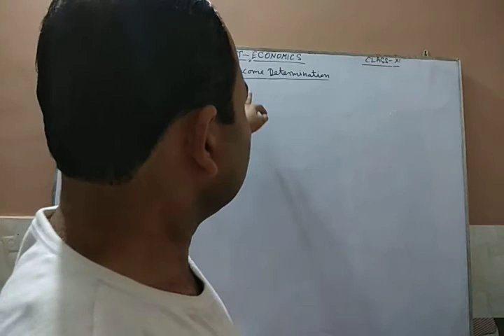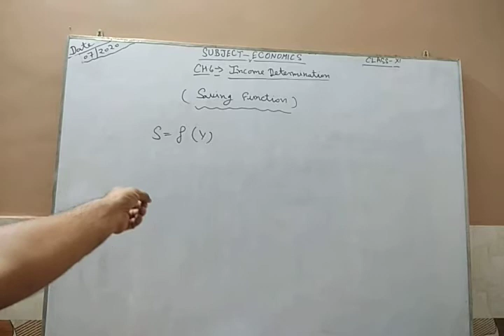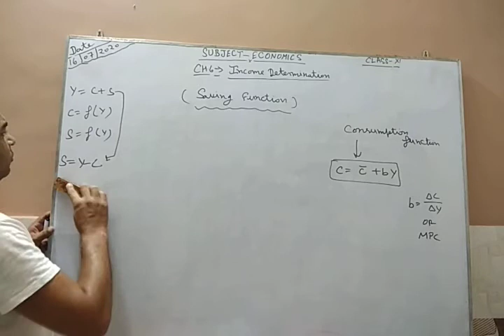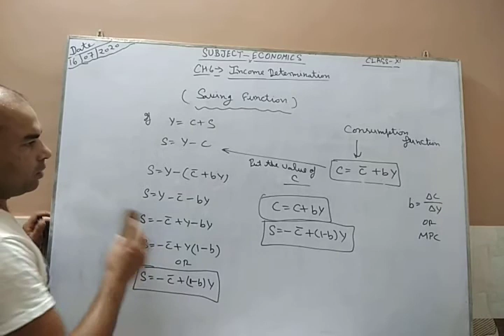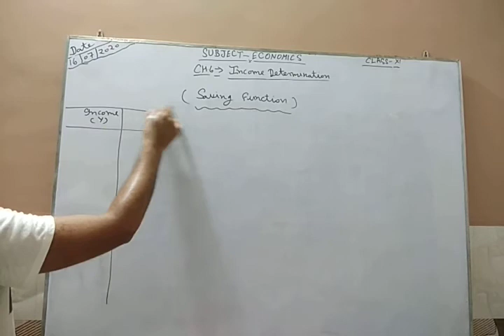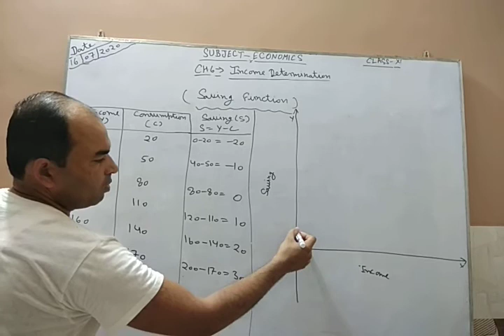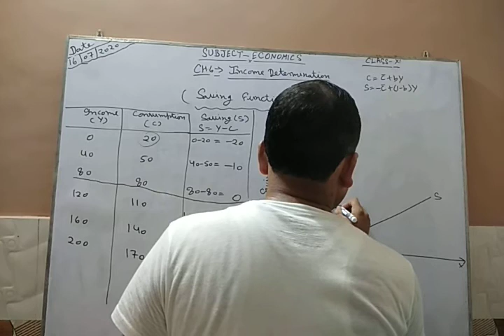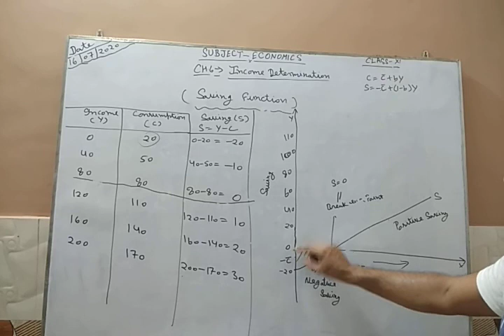Economics class XII (16-07-2020)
Ch-6 Income Determination